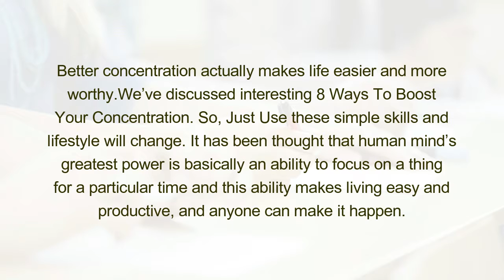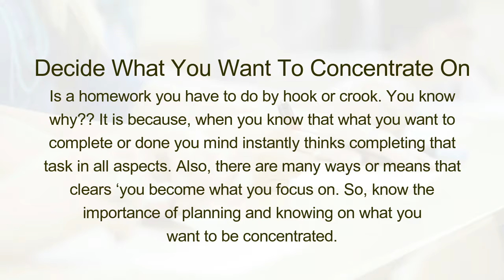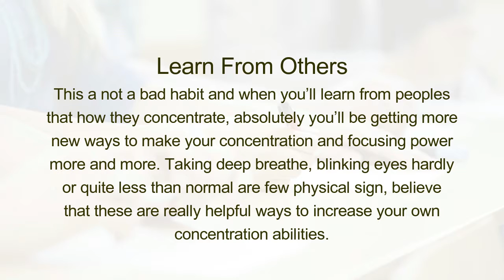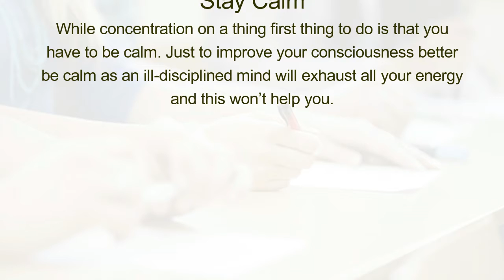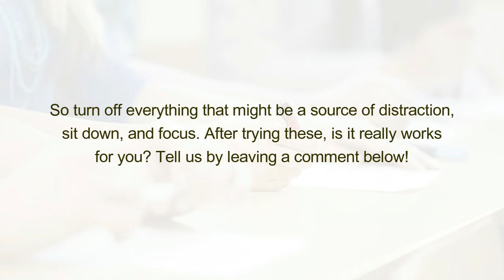8 Ways To Boost Your Concentration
Better concentration actually makes life easier and more worthy.We’ve discussed interesting 8 Ways To Boost Your Concentration. So, Just Use these simple skills and lifestyle will change. It has been thought that human mind’s greatest power is basically an ability to focus on a thing for a particular time and this ability makes living easy and productive, and anyone can make it happen.